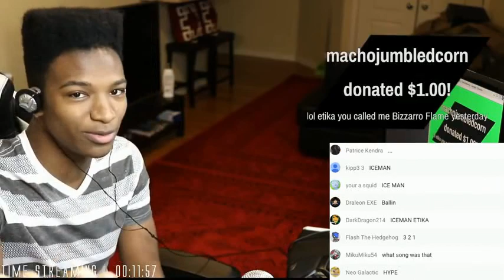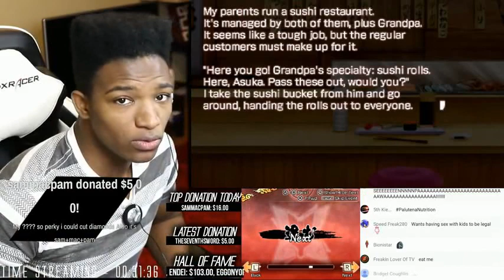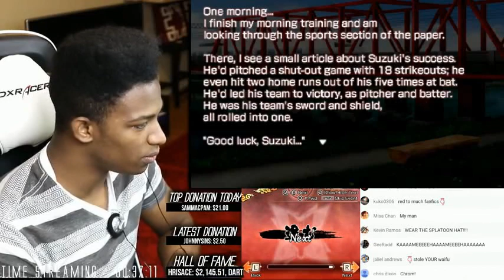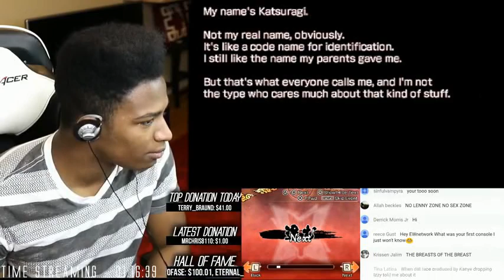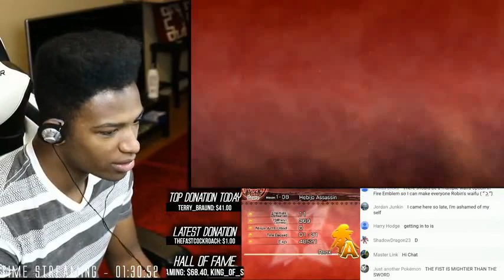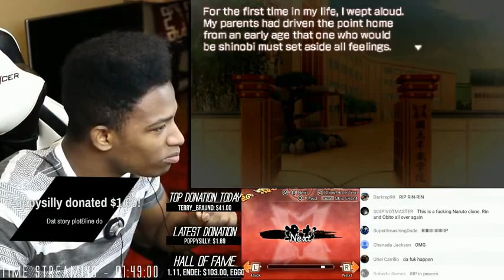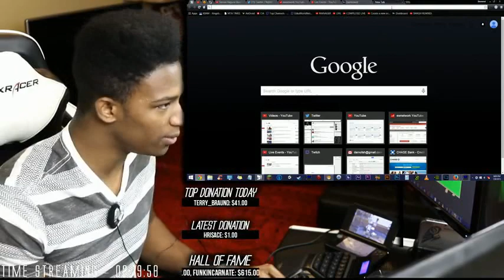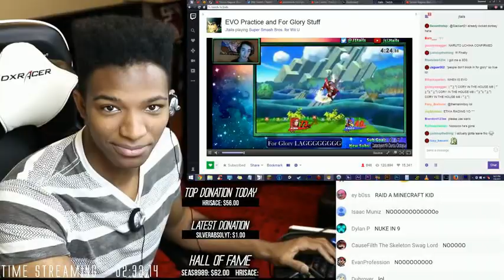THE SAD TRUTHS REVEALED... This Game DOES Have Story. - Senran Kagura: Burst (Episode 2)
Original Description: Things take a serious turn as we learn about the dark histories behind some of the characters. R.I.P. Rin.